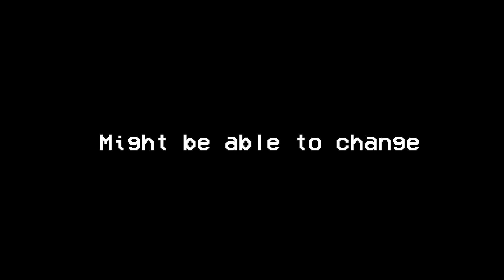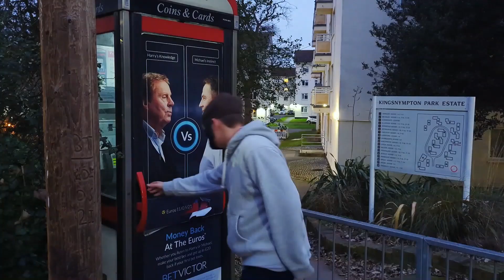Official Trailer | Better Call Saul: FilMask Reviews (HD)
This Friday, witness the start of something new in the Season 2 Premiere of The WalterTheGermanyBall Saga. Better Call Saul: FilMask Reviews is an emotional journey, following the tale of Saulter, a washed-up knife salesman who is trying his luck as a lawyer and investigating the disappearance of his friend Walter. Working with Jesse Linkman, his true motives for finding the disgraced YouTuber may not be as clear as previously thought, as his past begins to close in on him like a surging tide hellbent on sweeping him up. This will be an 81-minute-long epic following the stories of Saulter, Jesse, and more as things don't go as planned in their quest to find an old friend.